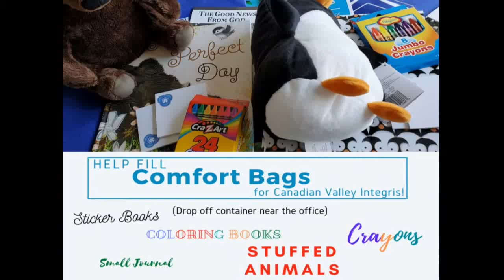South Yukon Auditorium Bible Class - 2020/03/08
AM Auditorium Bible class at the South Yukon church of Christ.